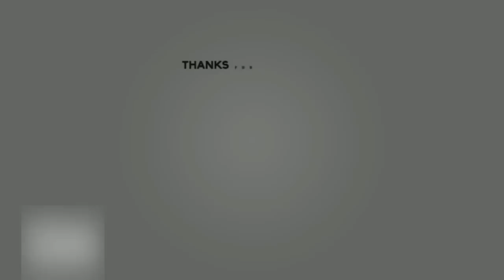भारतीय संस्कृति में होली का महत्व |||श्री राजन स्वामी जी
ध्यान शिविर -2020
कैसा होली खेले ?.
 भारतीय संस्कृति में होली का महत्व तथा वाणी को कैसे मधुर बनाएं  | ||श्री राजन स्वामी जी||
 (Holly's importance in Indian culture) How to sweeten speech ?